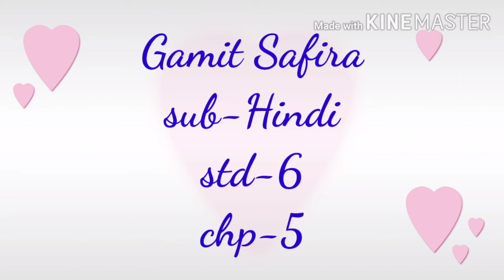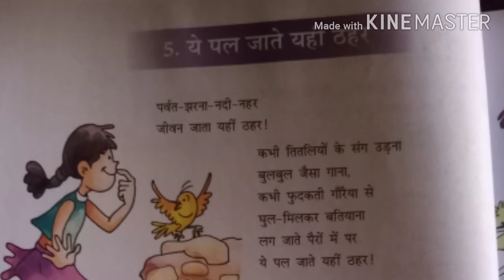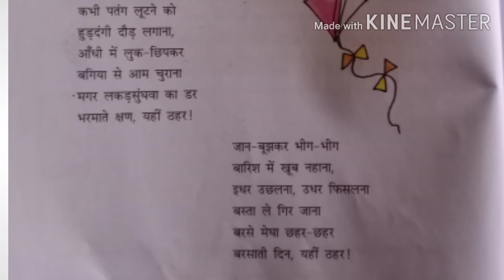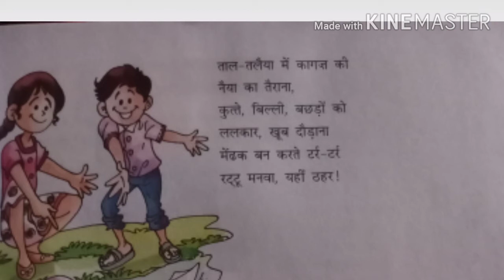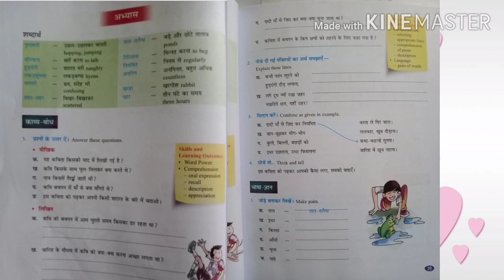Class-6 chp-5 (Hindi)